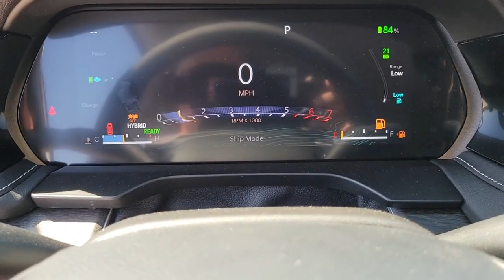2023 Jeep Grand_Cherokee_4xe IL Chicago, Evanston, Highland Park, Deerfield, Northbrook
New 2023 Jeep Grand_Cherokee_4xe  available at Fields CDJR of Glenview located in 2800 Patriot Blvd, Glenview, IL, 60026. Servicing the Chicago, Evanston, Highland Park, Deerfield, Northbrook area.